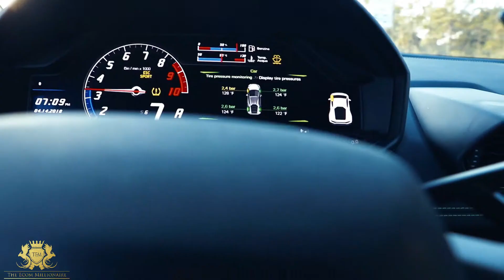Wealth Secrets- How Bob Proctor Helped Me Get Out Of Poverty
Want To Dominate Ecommerce ?? Go Here ✅ ✅ ✅

My name is Gabriel Beltran. I am an Ecommerce Entrepreneur who came from nothing, my goal is to create more Millionaire Students! Follow me and watch the journey.

                     ✅DM me! I will respond!✅

If you're reading this, 🚫 STOP 🚫 Go take action right now! YOU CAN DO IT !